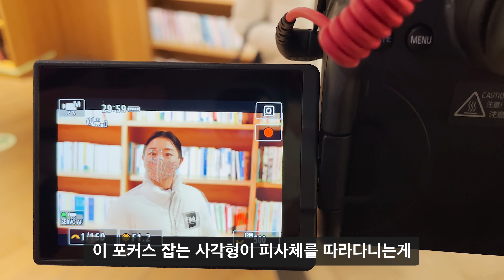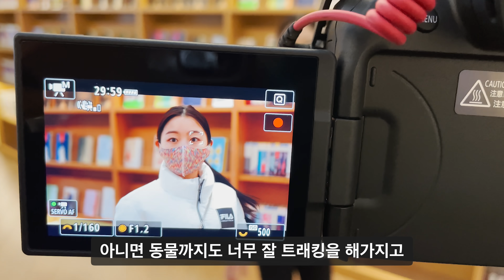캐논 EOS R6 단기 사용기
본 영상은 캐논코리아로부터 제품 대여 및 제작비를 지원받았습니다.

캐논 EOS R6를 대여해서 사용해 본 단기 사용기입니다 :)